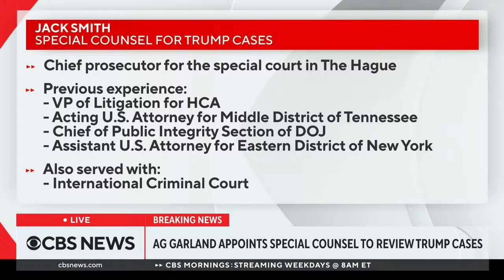Attorney General Merrick Garland names special counsel to oversee Trump investigations | full video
Attorney General Merrick Garland has named John "Jack" Smith as special counsel to oversee the entirety of the Justice Department's criminal investigation into the retention of national defense information at former President Donald Trump's residence at Mar-a-Lago and key aspects of the Jan. 6 investigation. Smith is currently the chief prosecutor for the special counsel in the Hague.